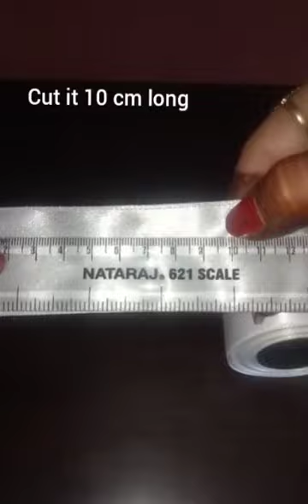Handmade jasmine gajra using ribbon.